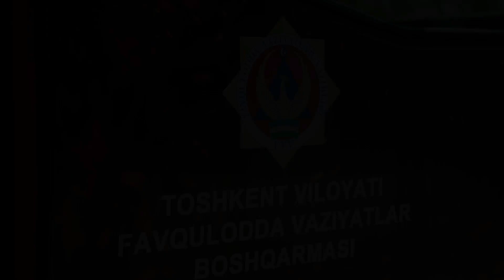Imkoniyati cheklangan bolalarni favqulodda vaziyatda to‘g‘ri harakat qilishga o‘rgatish tadbirlari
Toshkent viloyati Favqulodda vaziyatlar boshqarmasi Nurafshon shahar Hayot xavfsizligi o‘quv markazi tomonidan viloyatning Olmaliq shahrida joylashgan 80-maktab internatidagi imkoniyati cheklangan o‘quvchi yoshlarni favqulodda vaziyatlarda to‘g‘ri harakat qilishga o‘rgatish bo‘yicha surdo tarjimon orqali o‘quv-amaliy seminar tashkil etildi. Shu bilan birga o‘quvchilarga qutqaruvchilarning maxsus kiyimlari, qutqaruv ishlarida foydalaniladigan asbob-anjomlar yaqindan tanishtirildi.